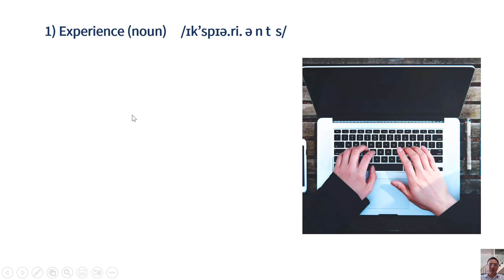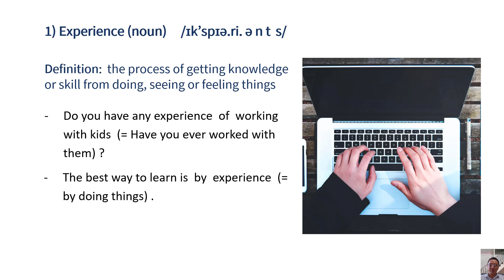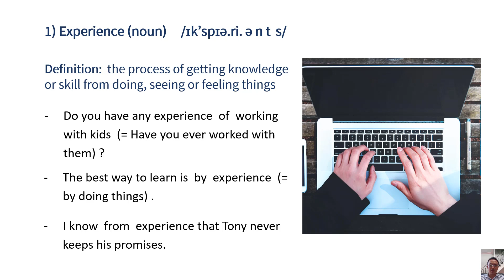Meaning of Experience